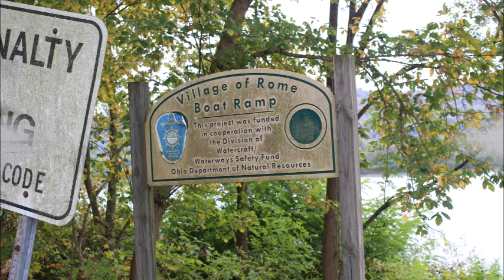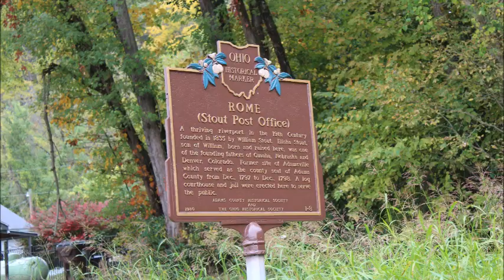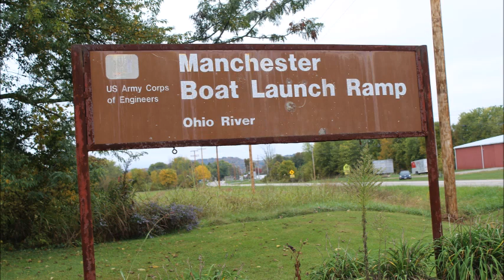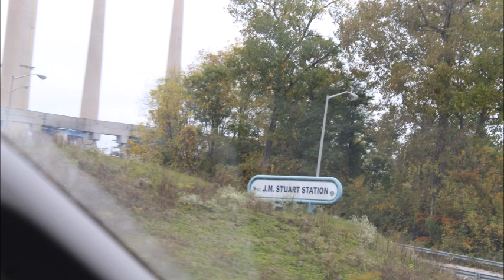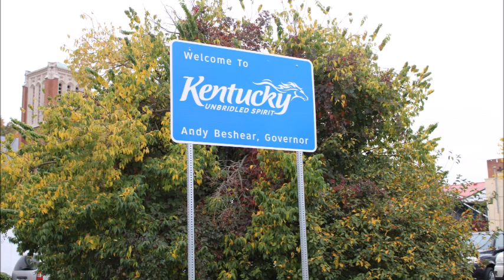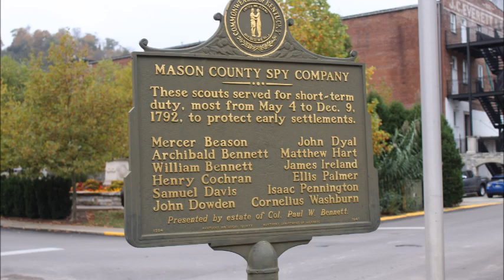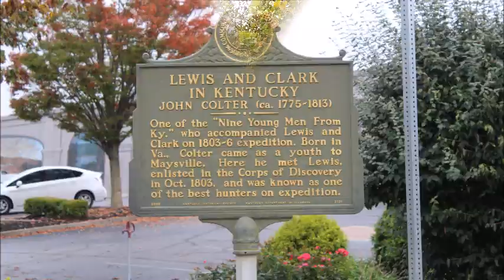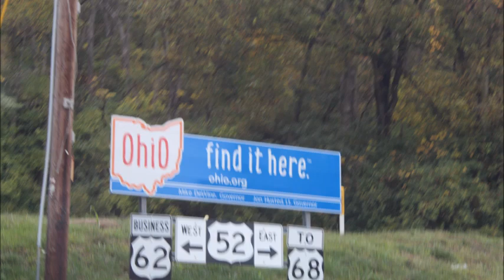Ohio River Scenic Byway - West of Shawnee State Park Campground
October 2020
Ohio River Scenic Byway
West of Shawnee State Park Campground - West Portsmouth, Ohio

2011 Toyota Prius "Blanche"

Camera - GoPro Hero 8 with Media Mod & Canon Rebel EOS T6

This video was created with the original version of Windows Movie Maker.

History narrations for this video came from many websites from the World Wide Web.
Narration Topics
:) Ohio River Scenic Byway West
:) Rome, Ohio
:) JM Stuart Station - Aberdeen, Ohio
:) Manchester, Ohio
:) Simon Kenton Memorial Bridge
:) Maysville, Kentucky
:) :) Wall of Many Hands
:) :) Floodwall Murals Project
:) :) Mason County Spy Company
:) :) Buffalos
:) :) Lewis and Clark in Kentucky
:) :) Tecumseh
:) :) Simon Kenton
:) :) Russell Theatre
:) North Pole Bridge - Ripley, Ohio
:) Brown County, Ohio
:) Adams County, Ohio
:) Scioto County, Ohio
:) Shawnee State Forest, Ohio